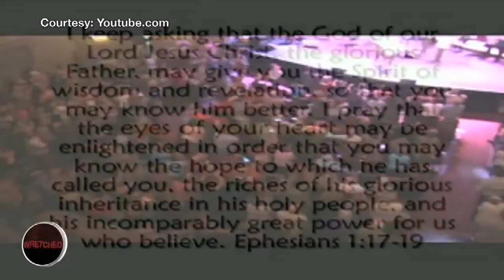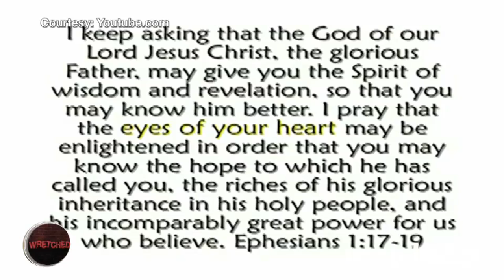Wretched: Just Beautiful.